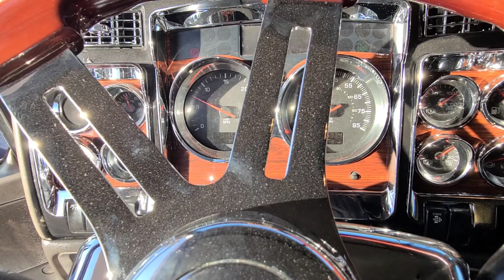EL 🌟🔥MANDARINO 🔥🌟SE🔥 FUE 🌟ASU🌟🔥 CASITA🌞🌟